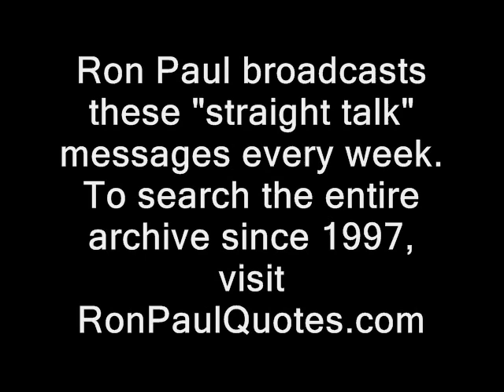Ron Paul: No congressman read fiscal cliff law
Ron Paul 2013 speeches illustrated by RidleyReport.com and friends:

How *you* can buy an ad for yourself, on the Ridley Report show...

fiscal cliff bill nh raw news videos pork barrell politics.  new hampshire. ron paul dave ridley report. texas straight talk cops Creative commons license, economy freedom economic malaise police states public domain footage. collapse of the dollar ridleyreport free state project corruption washington d.c. u.s. congress free to use. resistance movements senators congressmen kelly ayotte live free or die, staters liberty gary johnson  libertarians politics political jobs read the bills act downsize dc jim babka.  ron paul, texas straight talk, economic collapse, read the bills, economy, corruption, congress, u.s., senators